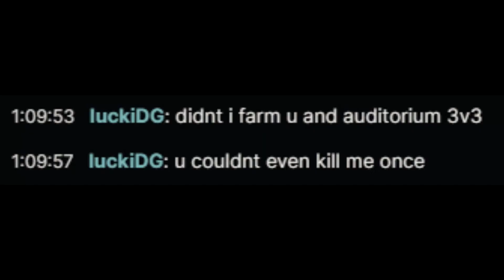APB:R | Session #25 | dictionary name fragger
the 25th terrible APB frag video by audi/auditorium